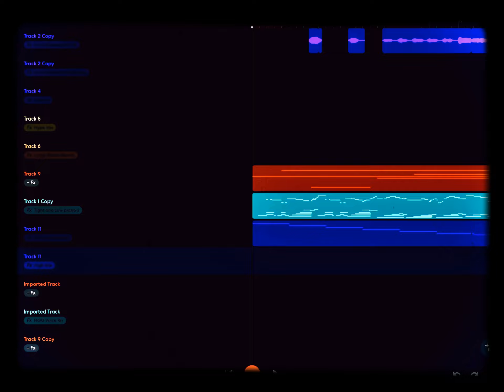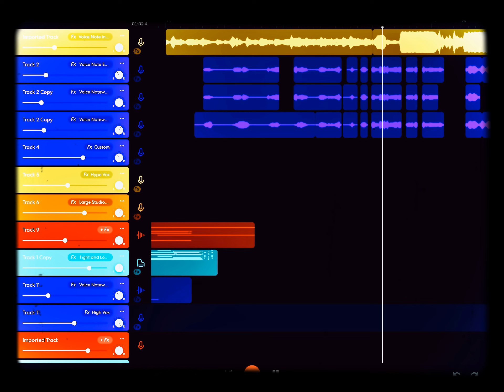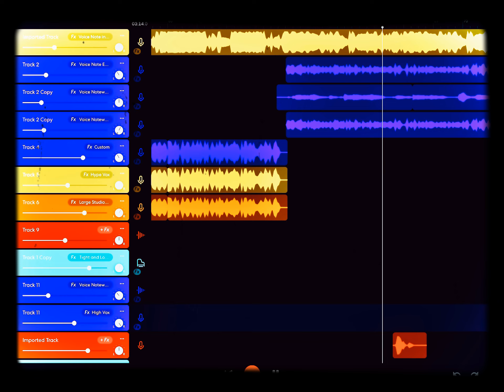Zoo Pact - “β1υЯгႧ ΣτႹθ$” | H.O.G.Man x Kangazew (Prod. Yevon) Blurred Ethos LP 2023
Welp, this here is the end!... I tried waiting as long as possible in hopes to prolong the moment, but all things have to come to an end, and this album was a long time in the making. not as a primary focus at all times, but a pretty easy going process with some really straight forward fun songs! big big big shout outs to Yevon for signing onto the project with us as the Producer. it really is what made this project what it came to be. it absolutely influenced the songs, the writing process and the vibe as a whole (I mean of course it did, not trying to mean just in the obvious way) but those beats, his vision really gave us lots to work with, and lots to learn and grow from.